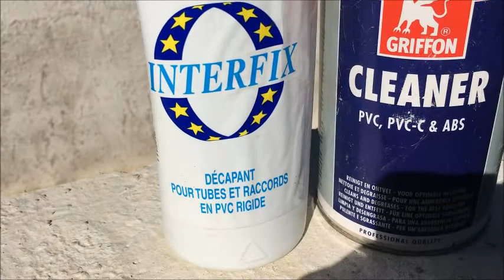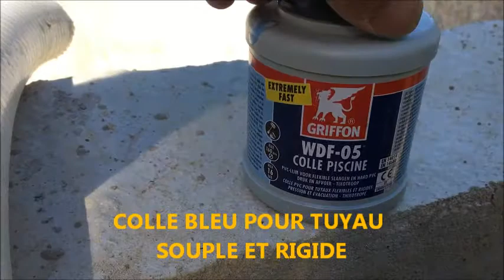Comment bien préparer, coller tuyauterie piscine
COLLE BLEU POUR TUYAU SOUPLE ET RIGIDE
COLLE TRANSPARENTE POUR TUYAUTERIE RIGIDE
Bien poncer toutes les parties qui seront collées
Bien décaper
Appliquer  la colle avec le pinceau sans excès
Enfoncer tourner et revenir (comme indiqué dans le tuto)